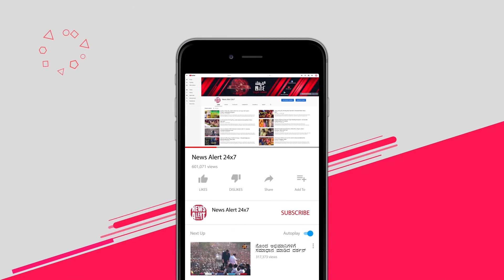ಮದುವೆಗೂ ಮುನ್ನ ಹನಿಮೂನ್ ಪ್ಲೇಸ್ ಫಿಕ್ಸ್ | NewsAlert24x7